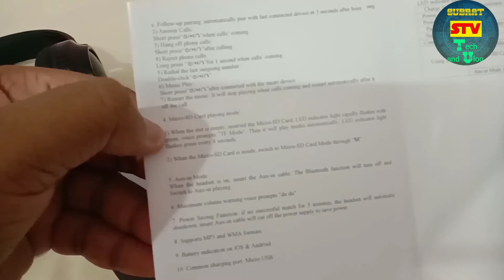UNBOXING ZINQ® ERUPT Hear the unheard Headphone full specifications and reviews 🔥💯unboxing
Hello guys I hope you all enjoy this video so to

Subrat tech & Vlog
That all for this video till then met you in the next video
GOOD BYY 🙏🙏🚣